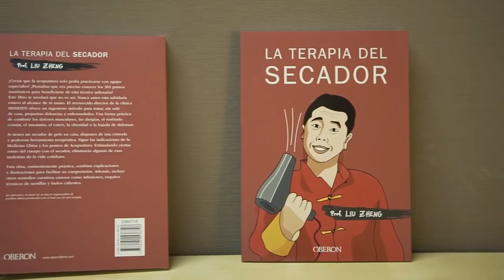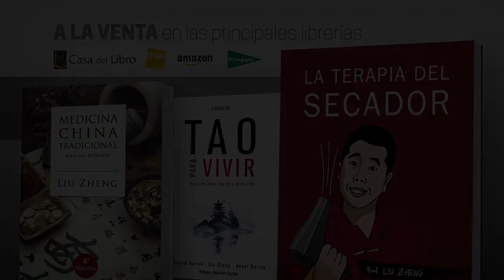Terapia del Secador - los 8 puntos magníficos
🌬️❄️☔ Para estos días de viento, frio y lluvias, recuerda, práctica la TerapiaDelSecador
📖Libro disponible en librerías fisicas y en Amazon